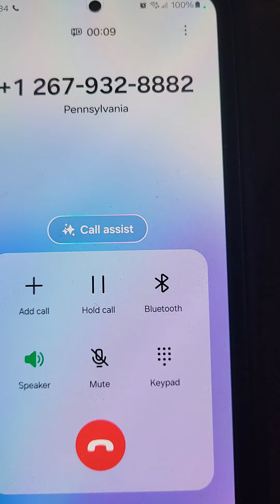Full Call for Twell Vinchdick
Previously I got to be Twell Vinchcock but this guy was really dumb and had no idea that Twell Vinchdick was a fake name. He respelled it multiple times and still wasn't getting it. It was magical!!!